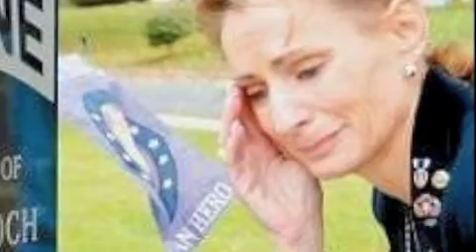Ty Dietz - Army Green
Ty Dietz song - Army Green